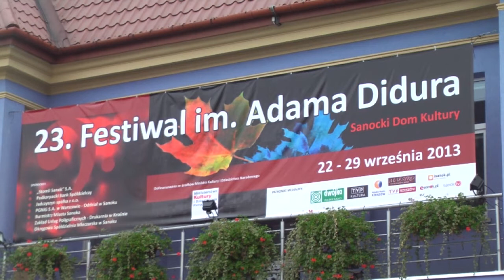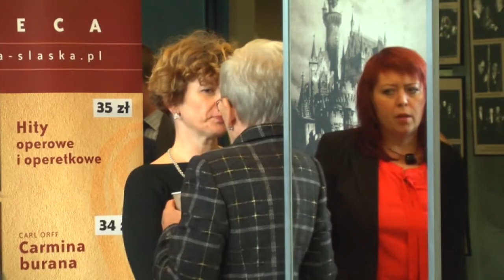Rekordowy Didur. Na scenie pół tysiąca artystów, a wszystko oglądało 4 tys osób